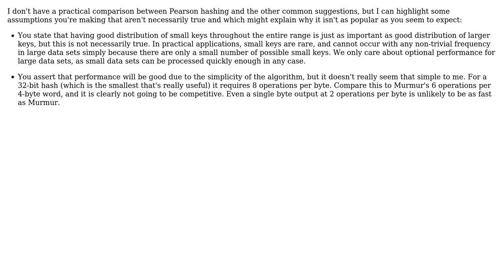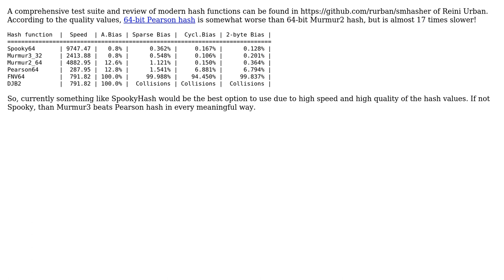How does Pearson hashing compare with other non-cryptographic hashing algorithms?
Software Engineering: How does Pearson hashing compare with other non-cryptographic hashing algorithms?

With thanks & praise to God, and with thanks to the many people who have made this project possible! | Content (except music & images) licensed under CC BY-SA | Music | Images & others | With thanks to user Jules user David Spector user Andriy Makukha and the Stack Exchange Network Trademarks are property of their respective owners. You are responsible for your own actions.